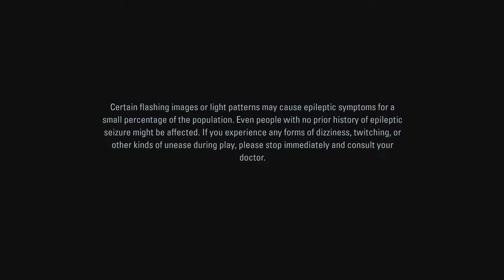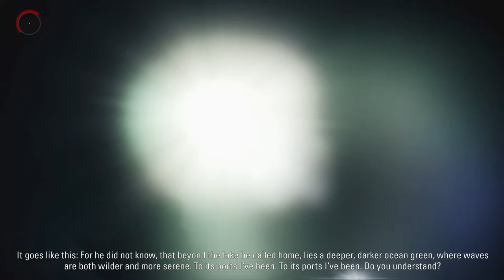God's Flashlight - Let's Play Alan Wake Remastered - Part 1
Real generous with the gifts God.

Alan Wake (voiced by Matthew Porretta) is a bestselling crime fiction author suffering from a two-year stretch of writer's block. He and his wife Alice travel to the small mountain town of Bright Falls, Washington for a short vacation on the advice of Alice and Alan's friend and agent Barry Wheeler. Before their arrival, Alan has a nightmare about shadowy figures who try to kill him, before an ethereal figure interrupts the dream and teaches him how to utilize the light to fend off the shadows.

Upon arrival in Bright Falls, Alan goes to retrieve the keys and map to their rented cabin from Carl Stucky, the cabin's landlord, but encounters a mysterious old woman, who tells him that Stucky had fallen ill and she was entrusted to give Alan the keys. The woman directs Alan and Alice to a cabin on an island in the middle of Cauldron Lake, a volcanic crater lake. As they unpack, Alice reveals to Alan that the real purpose of their trip is to help break his writer's block by arranging for him to see a famous Bright Falls psychologist named Dr. Emil Hartman and leaving a typewriter in one of the cabin's rooms for him to work on his next book. Alan is infuriated and storms out of the cabin, but rushes back when he hears Alice crying for help. Alan returns to the cabin just as Alice is being dragged into the lake's waters by a mysterious force. Alan dives into the water after her, blacking out as he submerges.

Alan Wake is an action-adventure game developed by Remedy Entertainment and published by Microsoft Studios, released for the Xbox 360 in May 2010, and Microsoft Windows in February 2012. The story follows best-selling thriller novelist Alan Wake as he tries to uncover the mystery behind his wife's disappearance during a vacation in the small fictional town of Bright Falls, Washington, all while experiencing events from the plot in his latest novel, which he cannot remember writing, coming to life.

In its pacing and structure, Alan Wake is similar to a thriller television series, with episodes that contain plot twists and cliffhangers. The game itself consists of six episodes, and the storyline is continued by two special episodes, titled "The Signal" and "The Writer", that were made available as downloadable content (DLC) within the same year of the game's release. Together, they make the first season of a possibly longer story. Additionally, a six-episode live-action web series called Bright Falls acts as a prequel to the game, and a number of related books also expand upon the Alan Wake story. Alan Wake Remastered, featuring the full game and both DLC episodes and published by Epic Games Publishing, was released on Windows, PlayStation 4, PlayStation 5, Xbox One, and Xbox Series X/S in October 2021. Remedy would then announce a port of Remastered for the Nintendo Switch with a release window of Fall 2022.

Chiefly written by Sam Lake, Alan Wake took over five years to create. The game was originally developed as an open-world survival game as an anti-thesis to Remedy's prior linear Max Payne games, but struggled over three years in merging the gameplay with the action-thriller story they wanted to tell. After an intense two-month period, the team reworked the game to be a more traditional linear game broken into an episodic approach but which better supported the planned narrative structure and capable of reusing much of the open world assets already built.

Alan Wake is described by Remedy as "the mind of a psychological thriller" and "the body of a cinematic action game" put together.[2][3] In interviews, the game's creators hold that the game does not belong squarely in the survival horror video game genre.[4] The game is primarily set in the fictional idyllic small town of Bright Falls, Washington. The main gameplay happens in various areas of Bright Falls – such as the forest, a national park, or a farm – during the night time; these are punctuated by calmer, non-combative sequences set during the day.

The player controls the eponymous protagonist Alan Wake. In the game, a "darkness" is taking over humans, animals and objects. These enemies, dubbed the "Taken", are murderous shadows that attack Wake, wielding weapons of their own, ranging from mallets and knives to shovels and chainsaws. They vary by speed, size, and the amount of damage they can take, and some can teleport between short distances.[5] Besides the Taken, the player must combat flocks of possessed ravens and animated objects. When enemies are close, Alan can perform a slow-motion cinematic dodge maneuver.